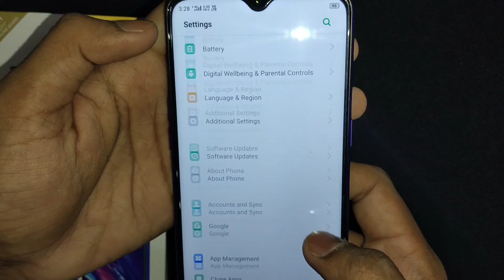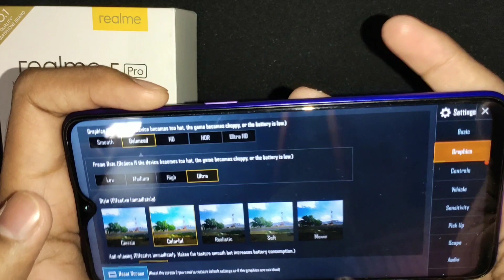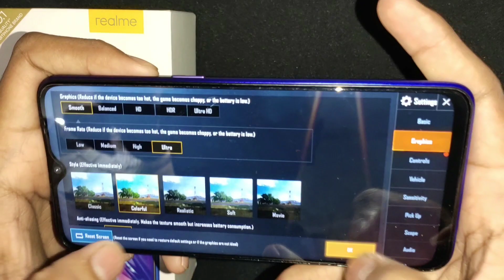REALME 5 PRO-EXTREME PUBG TEST IN HINDI | VMinds | 2019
Hey Guy's,
Let's Play Pubg On Beast Smartphone
Realme 5 pro Comes Snapdragon 712 Octa Core Processor Based On 10nm Technology.
As My Experience Suggest To You Guys.
Play Pubg mobile Game to You Have Smartphone With Snapdragon 710 to 845 To Play
-Smooth Graphics+Ultra Frame rate..
Best Graphics Settings

I HOPE VIDEO IS HELPFUL TO EVERYONE!

SOURCE-

Camera--Mi A1 Phone Camera
Mic--BOYA BY M1
THUMBNAIL MADE BY-PIXLLAB APK